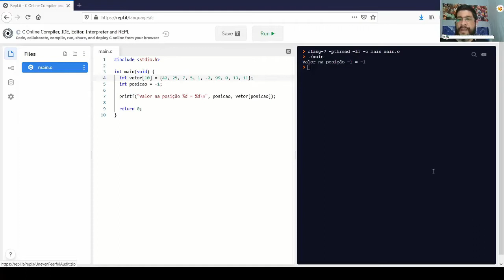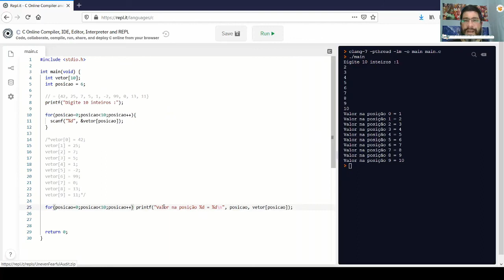Exemplo de criação de vetor (PROG-EX09)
Exemplo que envolve a criação, leitura e impressão de vetor